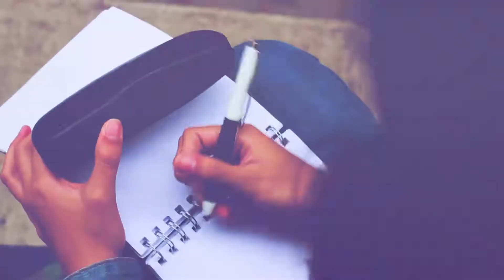Chasquilla,Soy, BombaEstereo 60`